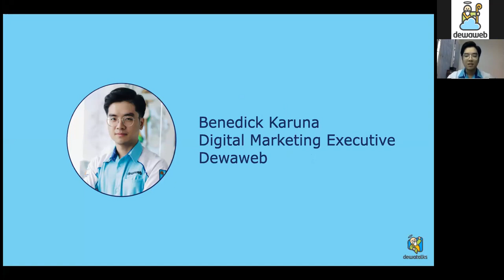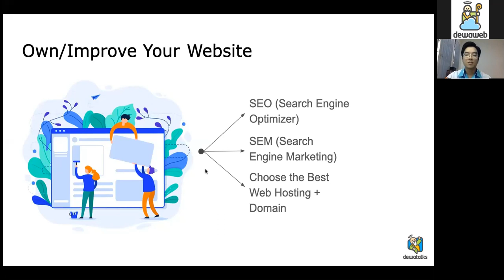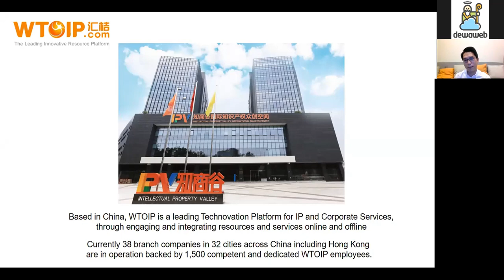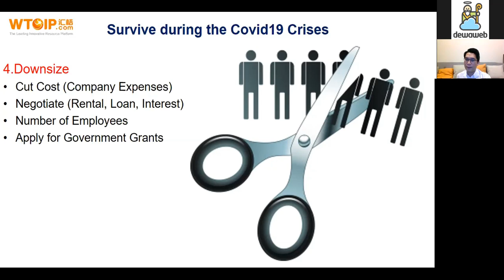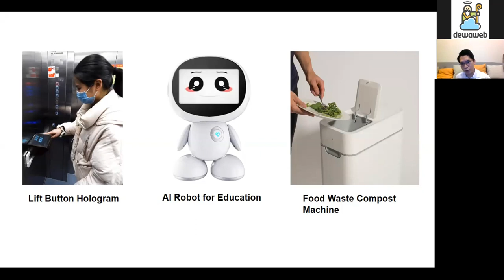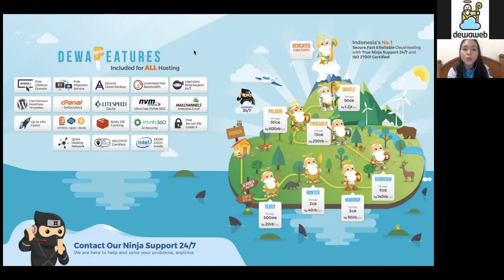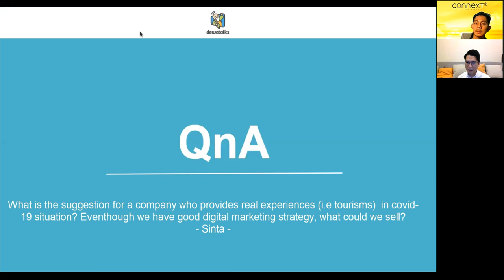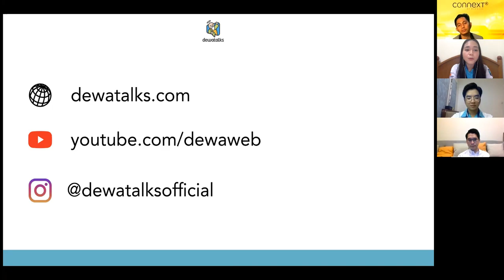Dewatalks : How To Provide The Best Practices for SME's & Startups During The Covid-19 Crises?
Halo Sahabat Dewaweb! Raffle dan Benedick akan membahas mengenai praktik yang dapat diterapkan pada bisnis kamu selama masa pandemi covid-19 ini.

Sebelumnya, Raffle menjabat sebagai penasihat bisnis untuk perusahaan-perusahaan E-Commerce. Raffle juga telah melakukan beberapa transfer teknologi, komersialisasi teknologi hingga 5 juta dolar di China. Selain itu, Raffle memiliki pengalaman di bidang IP Exchange dan telah memfasilitasi hingga 3 Tech Start-ups untuk komersialisasi di China. Hingga saat ini Raffle mengoperasikan 3 bisnis di Asia Tenggara pada bidang bisnis ritel, acara & pemasaran dan platform pasar luar negeri.

Benedick Karuna memiliki ketertarikan dan passion pada bidang strategi dan analisa data Digital Marketing. Rancangan dan analisa strategi bisnis online efektif diterapkan oleh Benedick melalui digital campaign, SEO, SEM dan Email Marketing untuk pertumbuhan perusahaan. Hingga hari ini, Benedick telah menjabat sebagai Digital Marketing Executive di Dewaweb. Dengan pengalaman dan pengetahuan di bidang Digital Marketing, Benedick Karuna siap berbagi ilmu untuk kamu sukses secara online.

Video ini merupakan siaran ulang salah satu Webinar Dewatalks yang telah diadakan beberapa waktu lalu. Ikuti Webinar Dewatalks secara live dengan mendaftar dan tonton di